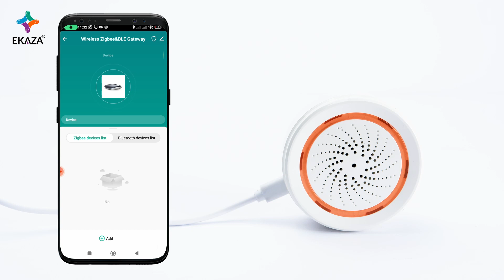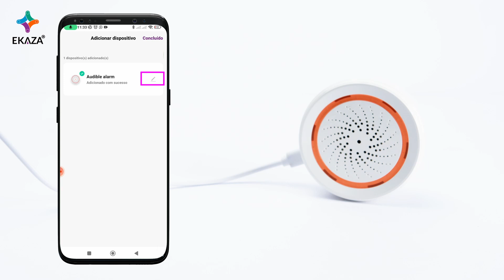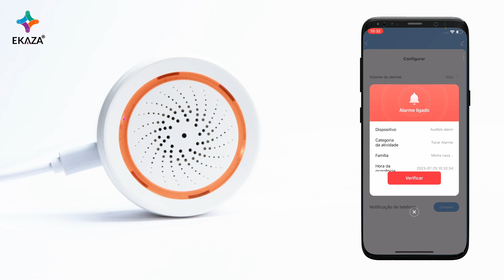Deixe a sua casa muito mais segura com a sirene de alarme inteligente ZIGBEE